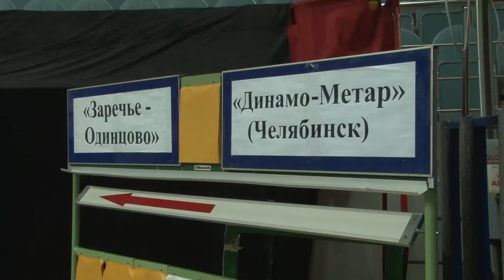Волейбол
В Одинцовском волейбольном центре в рамках Чемпионата России прошла игра женских команд «Заречье-Одинцово» и челябинского «Динамо-Метар». В матче четвёртого тура оба коллектива показали зрелищный волейбол. Но игра осталась за гостями.